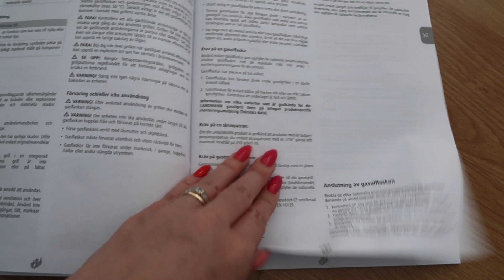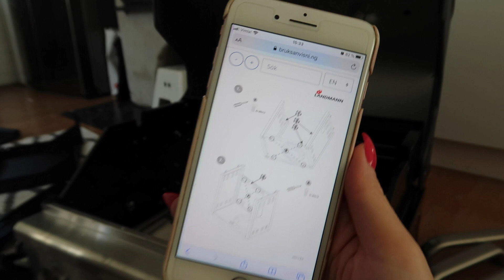vlogg: MONTERAR GRILL OCH SKYDDAR MIG MOT CORONA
MONTERAR GRILL OCH SKYDDAR MIG MOT CORONA. I den här vloggen är jag typ ledig och Nora är hemma från skolan. Åker på hörseltest med Tuva i Skövde och käkar mat från MAX. Vår nya gasolgrill kommer med DHL och jag monterar ihop den för att överraska Jonas...men det går inte så bra. Det är hans försenade födelsedagspresent från förra året.
Har beställt ett visir för att skydda mig mot Corona eller Covid-19.

KRAM THEREZE ♡

👇Lämna gärna en kommentar och berätta vad du tyckte om videon!👇